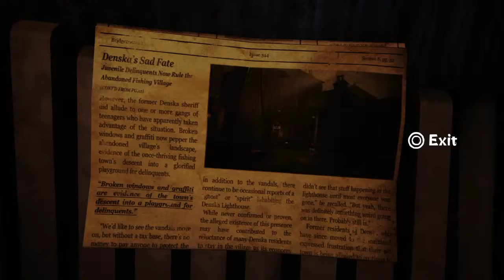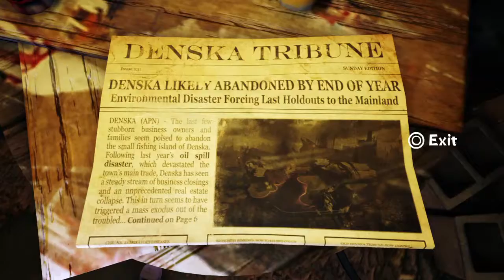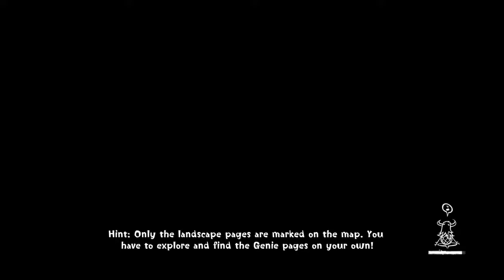Let's Try It Out! So good graphics! Watch the beginning of Concrete Genie PS4 GamePlay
Concrete Genie’s best idea – the one you’ll return to over and again over its six-hour runtime – is, for the most part, sort of optional. If you’ve seen anything from Pixelopus’ second game, you’ll have seen that idea in business: lead actor Ash resting his semi-open world platforming to daub living drawings across the sides of run-down buildings. Trees sprout and grow, 2D waterfalls pour from rooftops onto clipping ponds, and stars sprinkle themselves across brick-reinforced skies like dropped glitter. The thing is, if you wanted to, you could cynically cover nearly every wall in paintings of a few boring blades of grass and still be able to continue. But you won’t. More likely, you’ll spend far longer than is technically required in each area, creating shimmering scenes across the length of this shuttered city, and for no reason other than your own amusement. This is Concrete Genie’s crowning accomplishment. In a story heard, you’re doing that because Ash – a budding, bullied artist – has somehow brought one of his cutesy monster drawings to life, received a magic paintbrush the size of a tennis racquet, and now necessity drives back the darkness creeping across his abandoned hometown, Denska. It’s a charming (if slightly hackneyed) magical realist tale – Ash’s travels have him cross paths with his bullies, a group apparently proportioned by Tim Burton, individuals with their own personal difficulties, who shred his sketchbook and throw the leaves to the wind. Collectible newspapers tell the story of Denska itself, a seaside town lost to urban decay, a big, explorable comparison for Broken Window Theory.